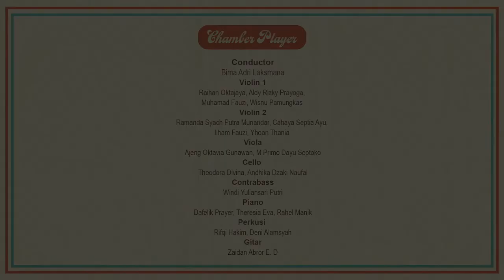Con Te Partiro - Francesco Sartori & Lucio Quarantotto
Musik Kamar #10 The Journey of 80 - 90s Music (Day 02)
Program Studi Pendidikan Musik